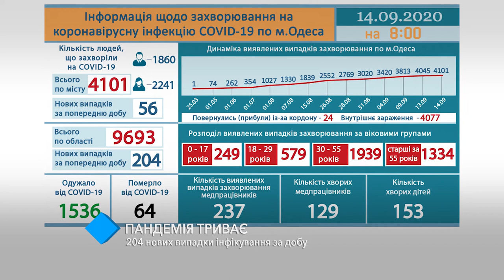Коронавирус в Одесской области: 204 новых случая инфицирования за сутки